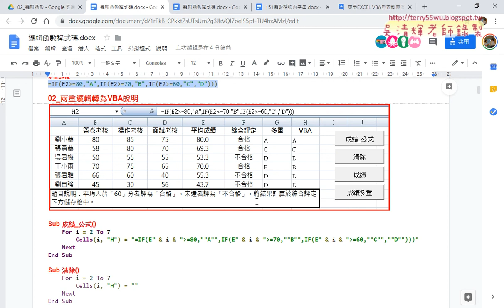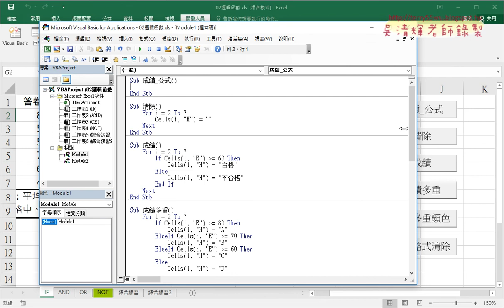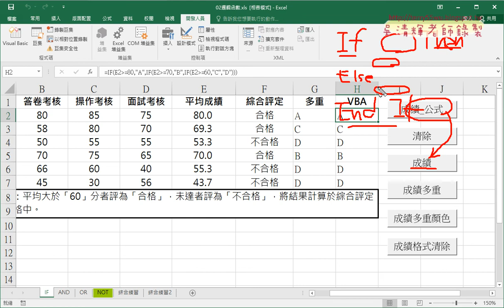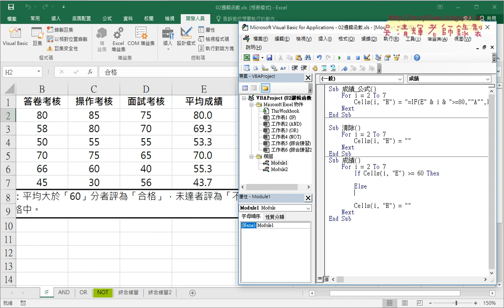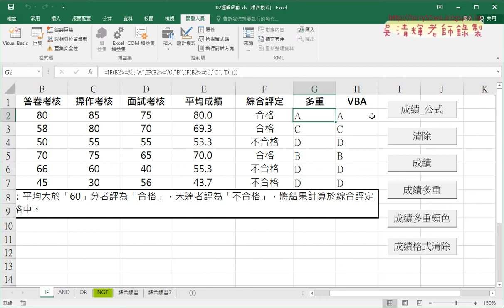06 改為用VBA做邏輯判斷